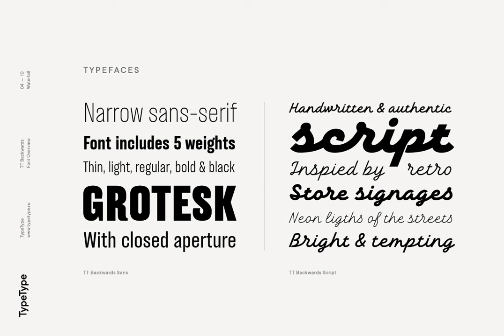TT Backwards Font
Download TT Backwards Font at YouWorkForThem

TT Backwards is an experimental font project inspired by the USSR typography and fonts of the late 70s and early 80s. Shop signs, posters, and book design—this is where we drew the inspiration for our project from.  TT Backwards consists of two complimentary font subfamilies, a Script and a Grotesque, each of them includes 5 typefaces in 5 different weights (Thin, Light, Regular, Bold, Black).

TT Backwards Script is a non-contrast almost monolinear solid script inspired by shop signs, poster and book design of the USSR. TT Backwards Script features a large number of Latin and Cyrillic ligatures (more than 70 items), which allows to make the script versatile and sophisticated to the max. And thanks to the implementation of a huge number of context alternates, all lowercase letters are joined softly and without breaks, and they meet the uppercase letters beautifully and correctly. TT Backwards Script supports the following OpenType features: liga, case, ordn, frac, sups, sinf, numr, dnom, tnum, onum, pnum.

TT Backwards Sans is a narrow grotesque which takes us back to the book design of late 70s and early 80s with its ductile characters. It is created considering its use in the small text size. TT Backwards Sans has a number of pronounced peculiarities: high x-height, exaggerated extenders, and big visual compensators and ink traps. Apart from the basic visual solution, TT Backwards Sans contains two experimental stylistic sets, which markedly change the overall visual perception of the text. SS01 alters high-frequency symbols of the Cyrillic alphabet, and SS02 significantly changes the high-frequency symbols of the Latin alphabet. The following OT features are implemented in TT Backwards Sans: case, ordn, frac, sups, sinf, numr, dnom, tnum, pnum, liga, zero, salt, ss01, ss02.

TT Backwards language support: Acehnese, Afar, Albanian, Alsatian, Aragonese, Arumanian, Asu, Aymara, Banjar, Basque, Belarusian (cyr), Bemba, Bena, Betawi, Bislama, Boholano, Bosnian (cyr), Bosnian (lat), Breton, Bulgarian (cyr), Cebuano, Chamorro, Chiga, Colognian, Cornish, Corsican, Cree, Croatian, Czech, Danish, Embu, English, Erzya, Estonian, Faroese, Fijian, Filipino, Finnish, French, Friulian, Gaelic, Gagauz (lat), Galician, German, Gusii, Haitian Creole, Hawaiian, Hiri Motu, Hungarian, Icelandic, Ilocano, Indonesian, Innu-aimun, Interlingua, Irish, Italian, Javanese, Judaeo-Spanish, Judaeo-Spanish, Kalenjin, Karachay-Balkar (lat), Karaim (lat), Karakalpak (lat), Kashubian, Khasi, Khvarshi, Kinyarwanda, Kirundi, Kongo, Kumyk, Kurdish (lat), Ladin, Latvian, Laz, Leonese, Lithuanian, Luganda, Luo, Luxembourgish, Luyia, Macedonian, Machame, Makhuwa-Meetto, Makonde, Malay, Manx, Maori, Mauritian Creole, Minangkabau, Moldavian (lat), Montenegrin (lat), Mordvin-moksha, Morisyen, Nahuatl, Nauruan, Ndebele, Nias, Nogai, Norwegian, Nyankole, Occitan, Oromo, Palauan, Polish, Portuguese, Quechua, Rheto-Romance, Rohingya, Romanian, Romansh, Rombo, Rundi, Russian, Rusyn, Rwa, Salar, Samburu, Samoan, Sango, Sangu, Scots, Sena, Serbian (cyr), Serbian (lat), Seychellois Creole, Shambala, Shona, Slovak, Slovenian, Soga, Somali, Sorbian, Sotho, Spanish, Sundanese, Swahili, Swazi, Swedish, Swiss German, Swiss German, Tagalog, Tahitian, Taita, Tatar, Tetum, Tok Pisin, Tongan, Tsonga, Tswana, Turkish, Turkmen (lat), Ukrainian, Uyghur, Vepsian, Volapük, Võro, Vunjo, Xhosa, Zaza, Zulu.